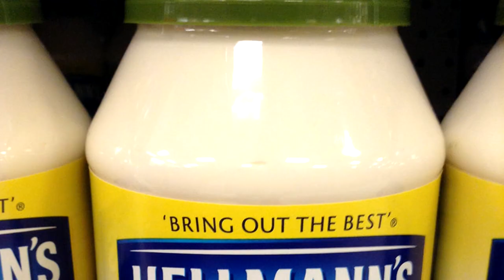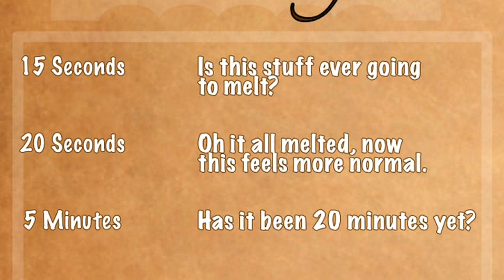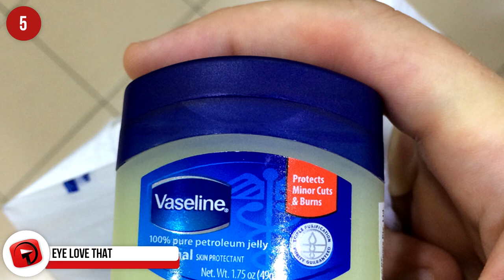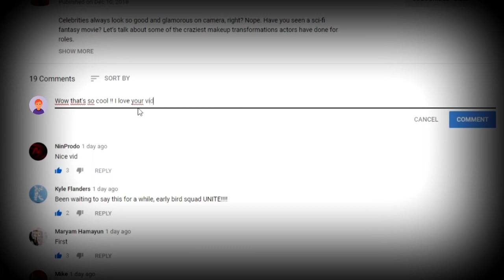TOP Celebrity Beauty Secrets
It’s easy to think that with an unlimited budget, celebrities can spend as much money as they like on themselves, making them appear flawless. However, many famous celebs use ordinary, inexpensive items available to you and me, like our number 33 today.

8 - Smell Good Feel Good

Sarah Jessica Parker loves walking into a closet and smelling the lingering perfume smells, so to keep that going, she always sprays perfume onto her clothes. When the atomizer can’t reach the remaining droplets, she opens the bottle up and pours it directly onto her clothing.

7 - Berry Sweet
This unusual beauty regime is practised by Catherine Zeta-Jones and it involves strawberries. Not physically eating them, however tempting that may be, she rubs them on to her teeth. In case you’re wondering why she claims they clean and whiten her teeth. Strawberries contain malic acid which works as an astringent and lightens and removes surface stains.

6 - Eat Dirt

Shailene Woodley has confessed to being a clay eater. She claims that the clay clings to other materials in your body and helps your body to get rid of those materials that are not good for you.

5 - Eye love that

Rachel Bilson has a very inexpensive method of removing her makeup – she uses Vaseline. She says it’s super effective at getting rid of all her makeup, plus it’s gentle on the skin and acts as a moisturizer too. Using a scent-free option would be best as it would reduce the irritation on your skin.

4 - In the Red

Nicole Kidman is known for her flaming red locks and to keep their intense colour, she has a very affordable tip to share with you. She takes a cup of cranberry juice and pours it over her hair after she’s shampooed. It boosts the shine and seals the colour into the cuticle.

3 - Lovely bunch of coconuts
Miranda Kerr’s hair always looks shiny and healthy and she gives credit to the coconut oil that she uses as a treatment and the apple cider vinegar that she uses for shininess. She advises to put a little on in the shower as a rinse, and although it does smell bad, once you condition, the smell disappears.

2 - Keep it natural

Naomi Watts, who also happens to be Nicole Kidman’s best friend, likes to keep things as natural as possible. She loves nature and being outside with trees and water. She enjoys her meditation and believes in drinking plenty of water to keep her body in tip-top shape. She does confess to getting a facial every 6-8 weeks, which gives her face its natural, rosy glow.

1...